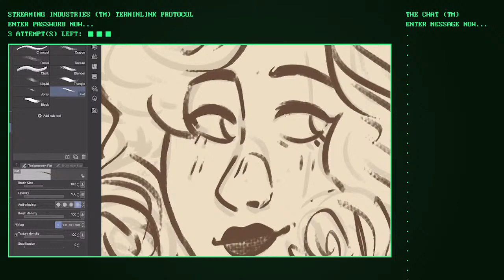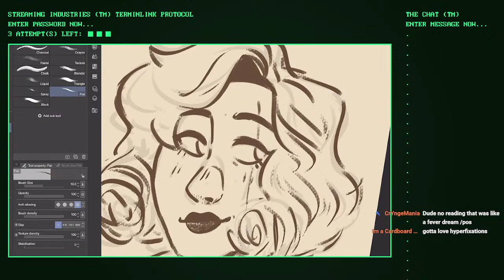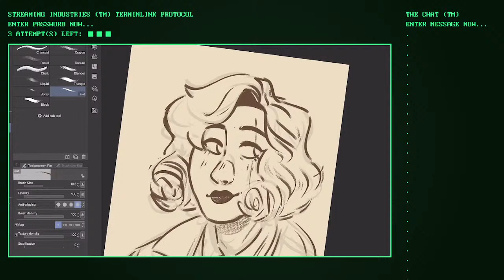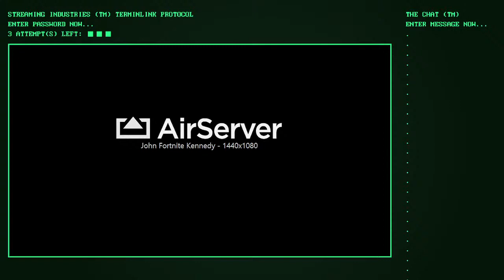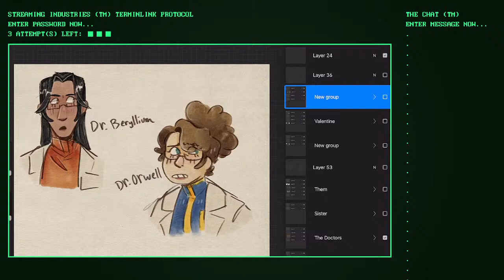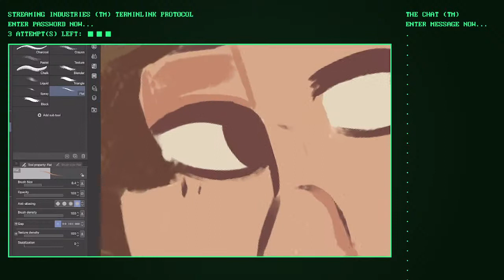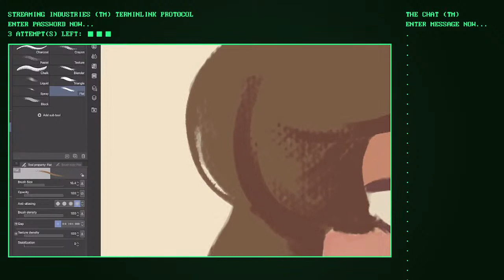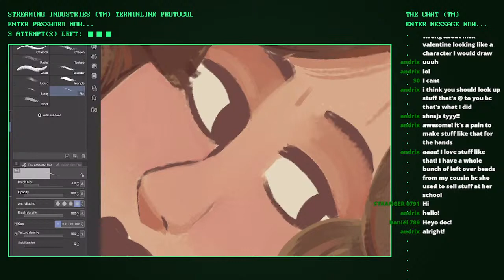LIVE || ART!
Doin' some drawing and chatting!

Patrons get to see my videos early! Tiers range from $1 to $50
Tiers range from $1 to $50!

Thank you to my current Patrons:

Max Hendricks
Frostytales11
Luna Maria Luz
herecomestheRAT
AbleWizzKid
gurhulk
Uncle Lego
witchingdreamons